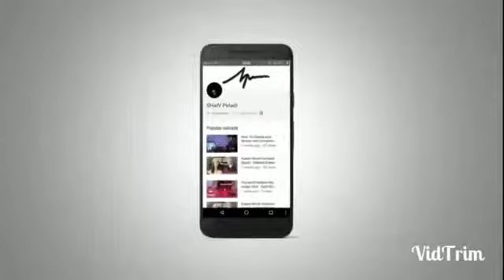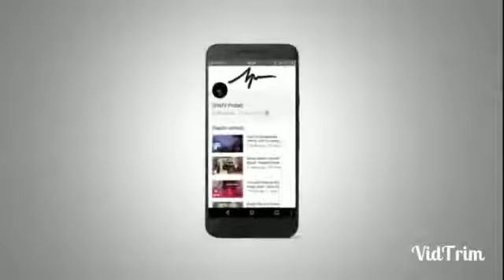Making Slime With Glue And Detergent Without Borax | BILLIONO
Hello! I hope you guys like this.

Cell Bomb Vs Cocacola can  | BILLIONO |

Cell Bomb Vs Cocacola | BILLIONO |

Rocket Underground Explosion Test

Cell Bomb Underground  Explosion | BILLIONO |

Cell Bomb Vs 8 Lighters | BILLIONO |

Cell Bomb Vs Padlock | BILLIONO |